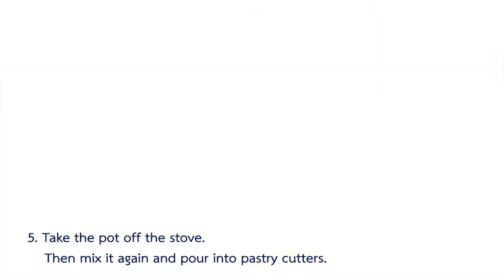Girl Guides : Outdoor Cooking of Kaengkhoi School, Thailand